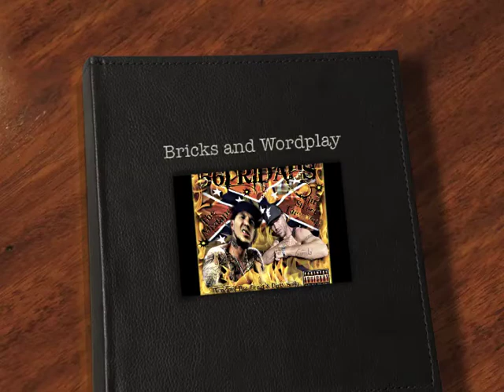Bricks of Wordplay - 561 Ridahs